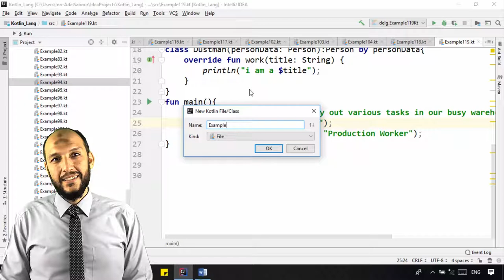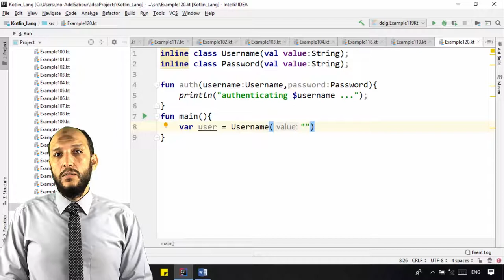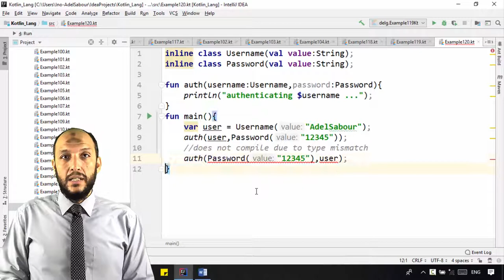102 Android Kotlin – OOP Inline class definition and the idea